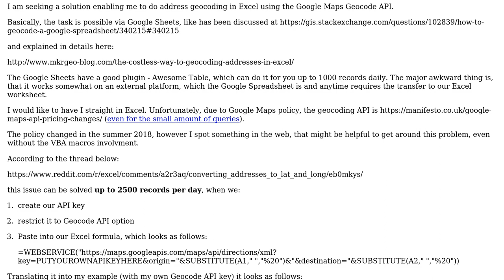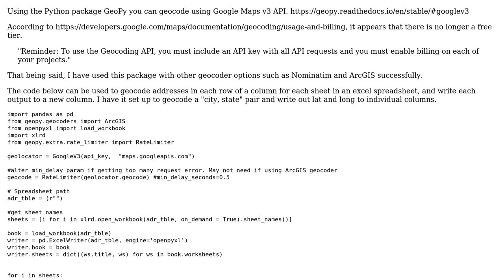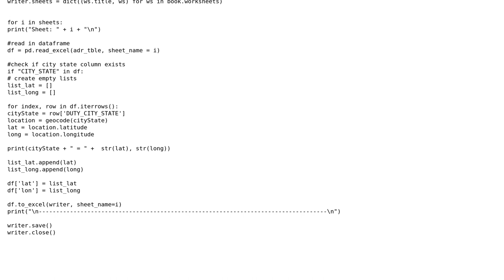GIS: Google API Geocoding in MS Excel for free (2 Solutions!!)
GIS: Google API Geocoding in MS Excel for free

With thanks & praise to God, and with thanks to the many people who have made this project possible! | Content (except music & images) licensed under CC BY-SA | Music | Images & others | With thanks to user PolyGeo user Pdavis327 user MKR user Kadir Sahbaz user Bektur Yusupov and the Stack Exchange Network Trademarks are property of their respective owners. You are responsible for your own actions.